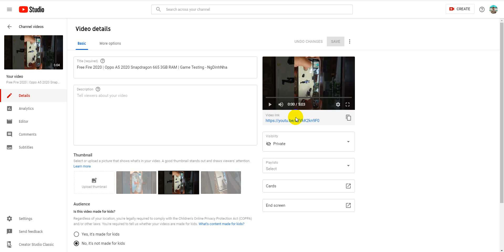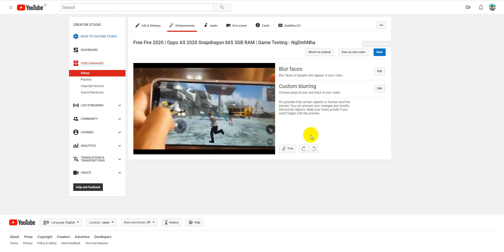Rotate videos in YouTube Studio after upload - NgDinhNha